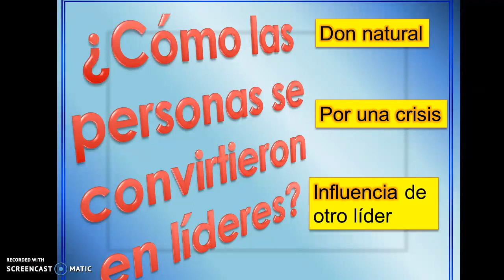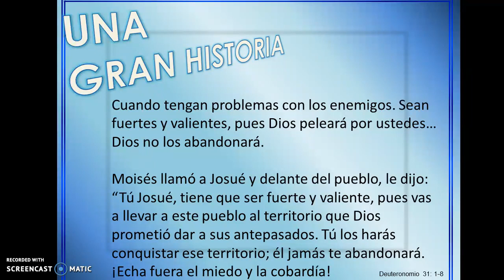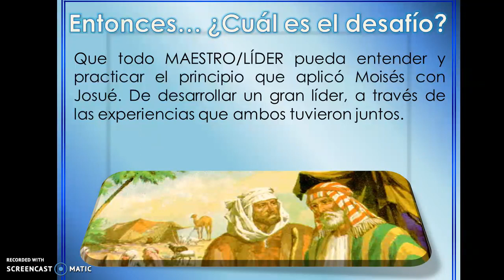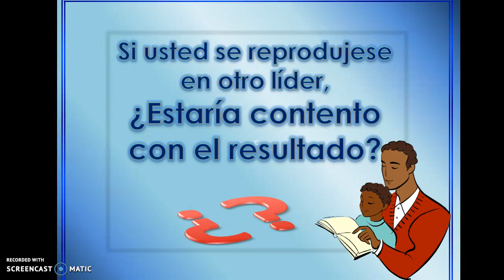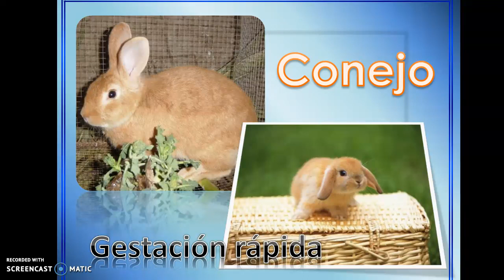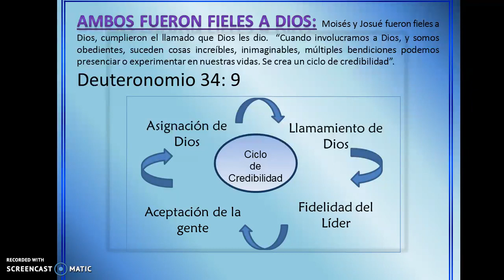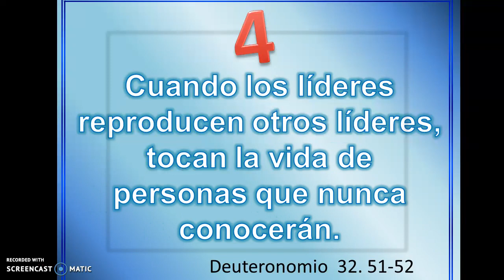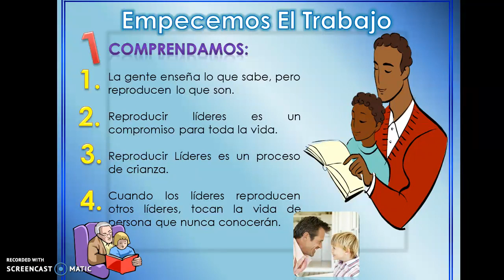Invirtiendo en Vidas. La Ley de la Reproducción